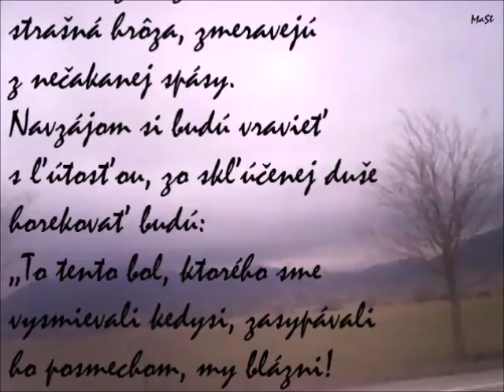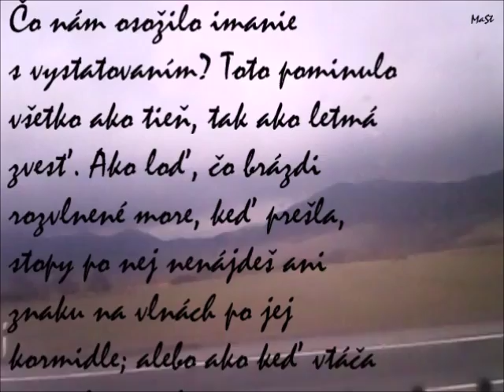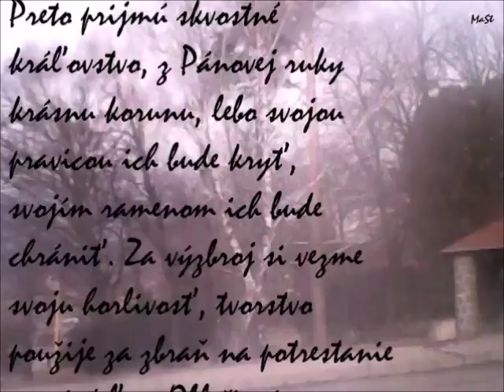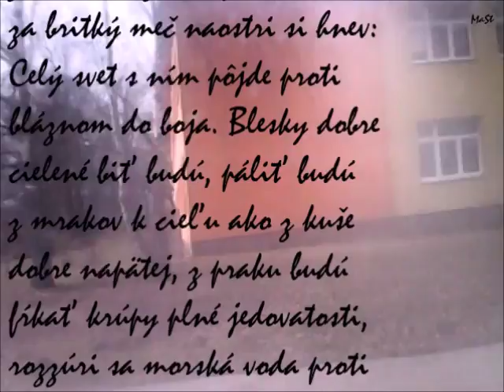Súd. Dôvera dobrých, nárek hriešnikov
Kniha múdrosti   –   Múd 5

OSUDY DOBRÝCH A ZLÝCH, 3,1 – 5,23
Odmena a trest